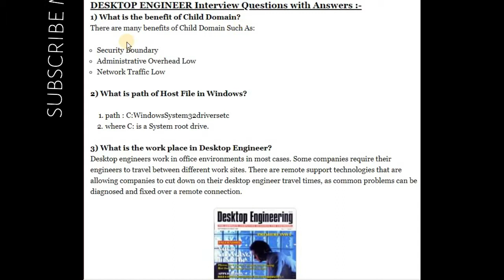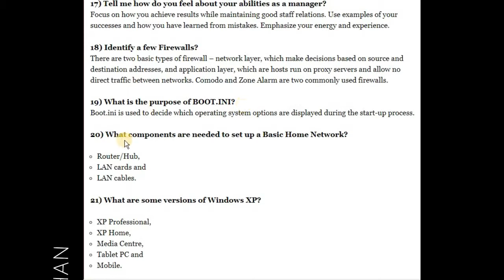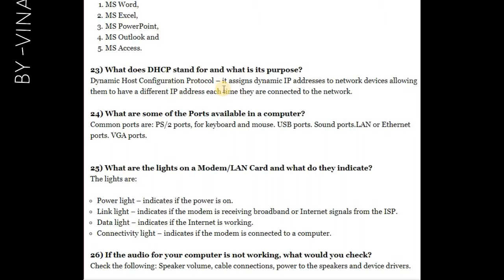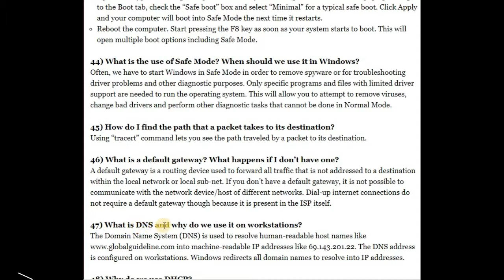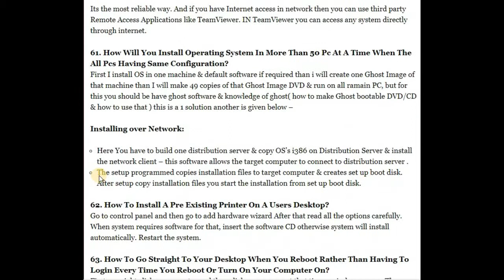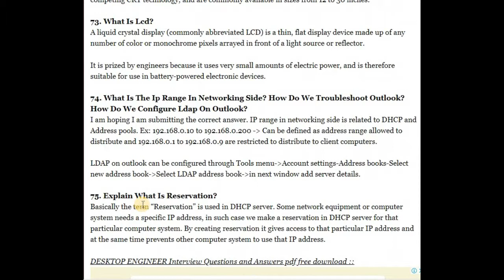desktop support engineer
desktop support engineer technical support engineer it manager system administrator system admin